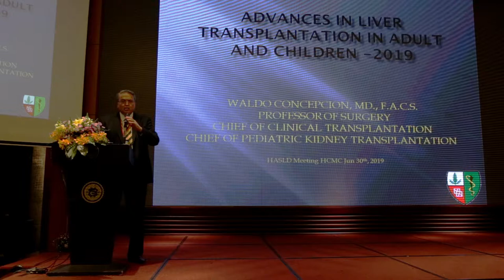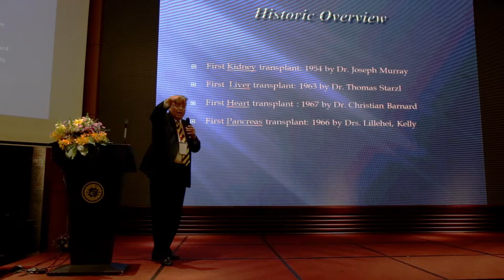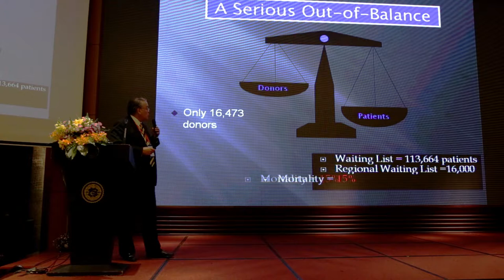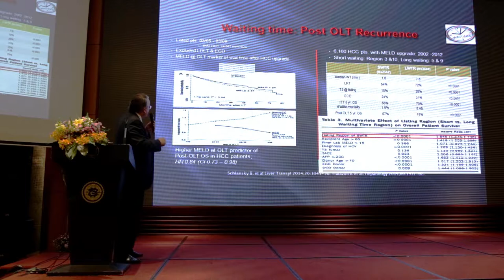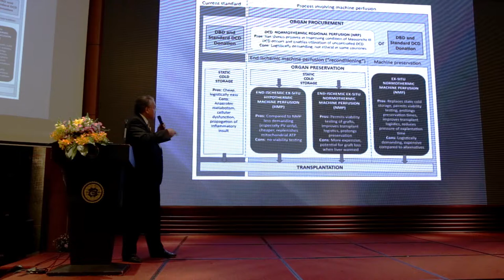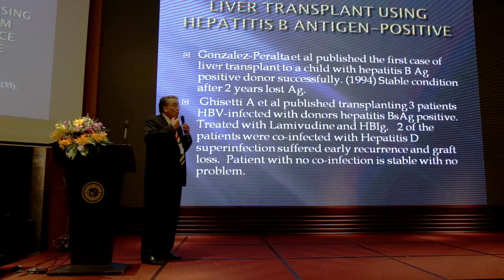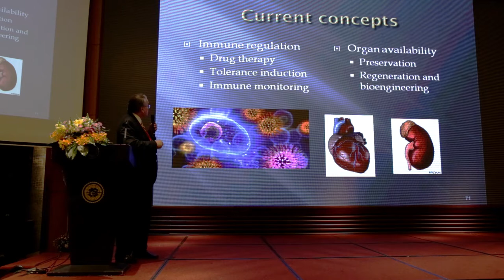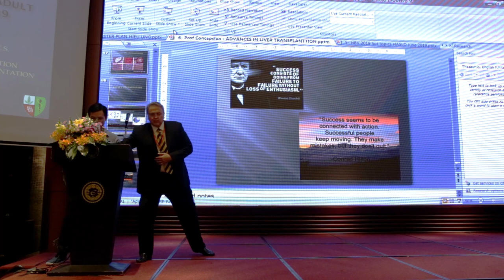Hội Nghị 30/06/2019: Advances in liver transplantation in adult and children- 2019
Advances in liver transplantation in adult and children- 2019